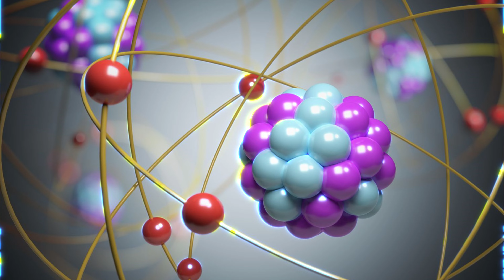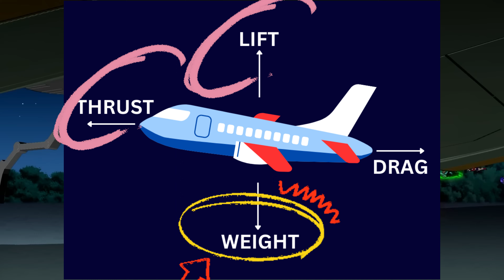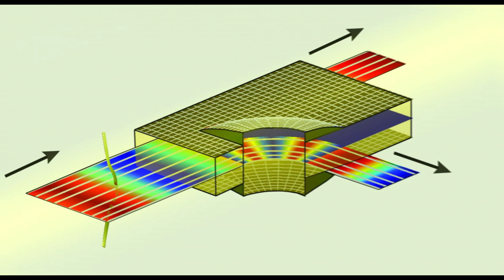What if MARTIAN MANHUNTER was real?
In this video, we explore the incredible powers of Martian Manhunter, one of the most powerful heroes in the DC Universe. From his mind-bending telepathy to his shape-shifting abilities, Martian Manhunter possesses some of the most unique abilities among the Justice League. But what if Martian Manhunter was real? How would his powers, like shape-shifting, telepathy, and phasing through walls, work in the real world? We break down the science behind each of his abilities, from manipulating atomic structures to potential advancements in telepathy and invisibility technologies. Could humanity ever achieve powers similar to Martian Manhunter? Dive into the science, technology, and real-world possibilities behind his most fascinating abilities.

Join the discussion and let us know—what Martian Manhunter power would you want if it was possible in reality?